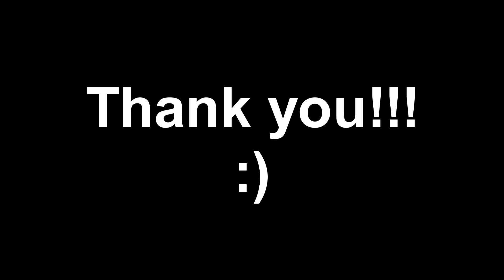TOP OF THE WORLD || CARPENTERS || GUITAR INSTRUMENTAL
"Top of the World" is a 1972 song written and composed by Richard Carpenter and John Bettis and first recorded by American pop duo Carpenters. It was a Billboard Hot 100 No. 1 hit for the duo for two consecutive weeks in 1973.

Carpenters originally intended the song to be only an album cut. However, after country singer Lynn Anderson covered the song and it became a number two hit on the country charts, they reconsidered.

(Source: Wikipedia)

for this awesome BT.

Played on my Fender Squier Affinity Stratocaster, recorded directly to Cubase 5 via Presonus Audio Box USB 96 audio interface. Effects used is Pod farm 2 by Line6.

Video shot on Redmi Note 9 Pro Max smartphone, and edited on Sony Vegas Pro 14.

Please enjoy "TOP OF THE WORLD"